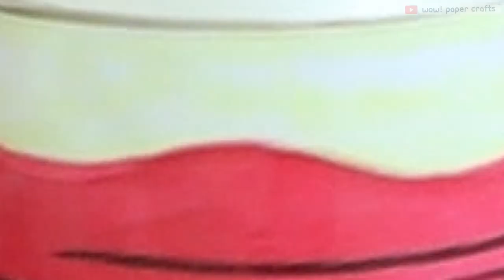DIY Squeeze Cat Coffee Cup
Hi crafter! I know you always look for a new craft, right? okay, today I will show you how to make a squeeze cat in a coffee cup, cool! The material is a few things. you will need a tissue paper roll and a balloon. look at that how she is cute. personally, I like a cate. I design a cat with whipping cream. You can change any kind of pet that you like and redesign it in your own way inside a cup. Enjoy it!

► About WOW! Paper Crafts
     Filming: Canon M50
     Edited: Premiere Pro

1)This video is also for teaching purposes.
2)It is not transformative in nature.